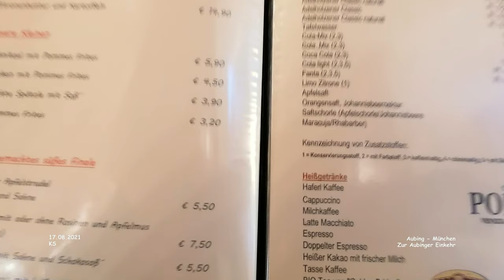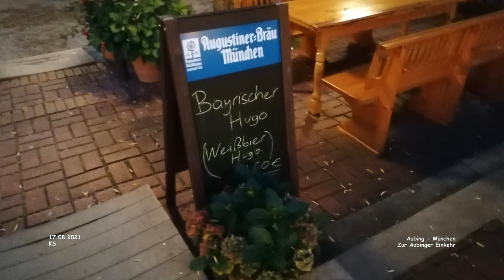Zur Aubinger Einkehr - Aubing - München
Urlaub München + Umgebung - Landkreis München
Tag 02 - September 2021 - Film 094